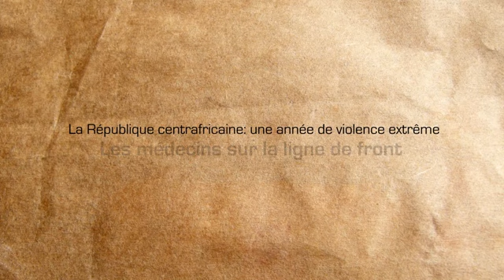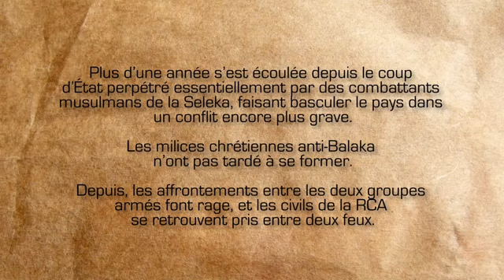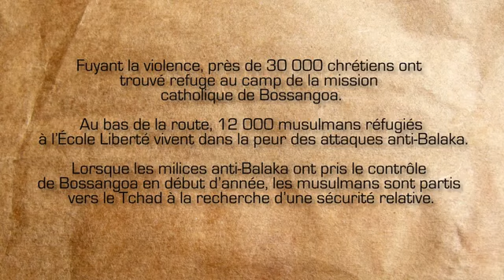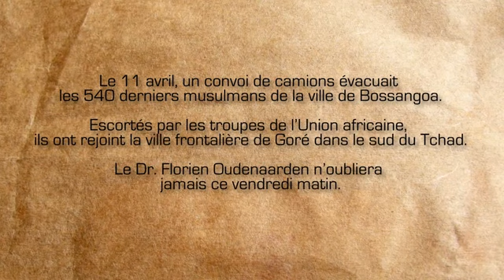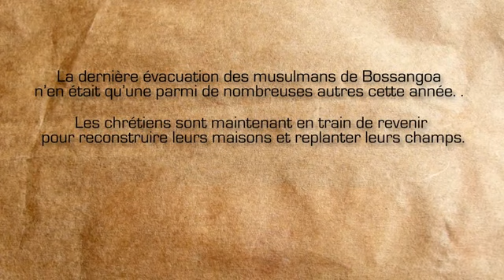République centrafricaine : les médecins sur la ligne de front [Médecins Sans Frontières]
Plus d'une année s'est écoulée depuis le coup d'État perpétré essentiellement par des combattants musulmans de la Seleka, faisant basculer le pays dans un conflit encore plus grave.
Les milices chrétiennes anti-Balaka n'ont pas tardé à se former.
Depuis, les affrontements entre les deux groupes armés font rage, et les civils de la RCA se retrouvent pris entre deux feux.